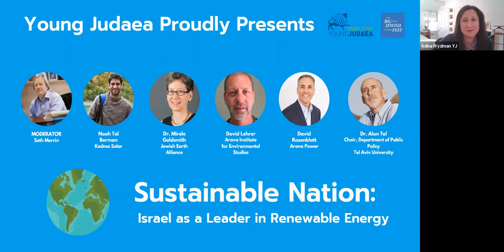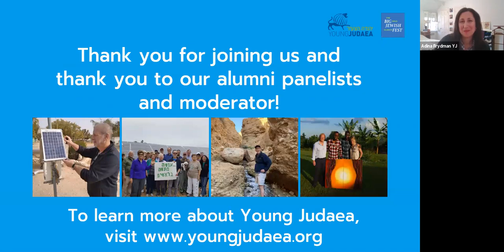Young Judaea Alumni Panel on Sustainable Nation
Learn more about Israel as a leader in renewable energy, part of the Big Bold Jewish Climate Fest